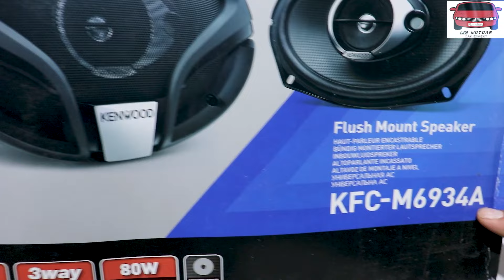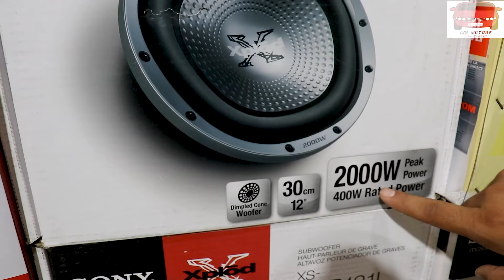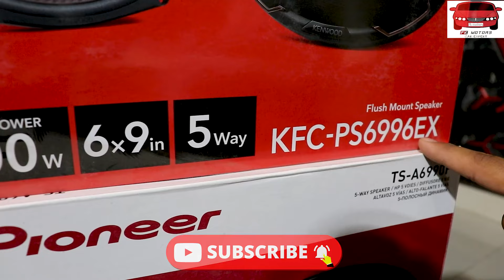Original KENWOOD, Pioneer, SONY, JBL Subwoofer Price in Pakistan |Car Sound System Price in Pakistan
FK MOTORS
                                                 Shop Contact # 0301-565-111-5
Original Sony Dual Coil 2000 Watts Subwoofer
Original Sony 1000 Watts Subwoofer
Original JBL 1100 Watts Subwoofer
Original Pioneer Speakers 700 Watts
Original Kenwood Speakers
Original Kenwood 2000 Watts Subwoofer
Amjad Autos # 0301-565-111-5